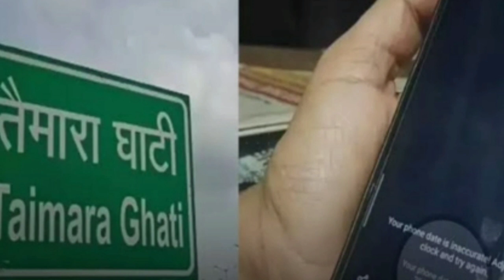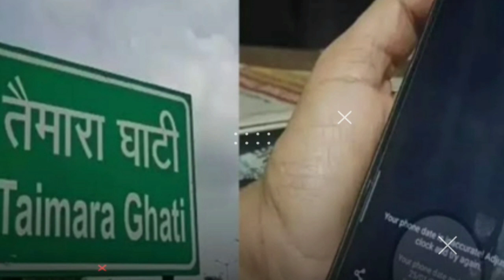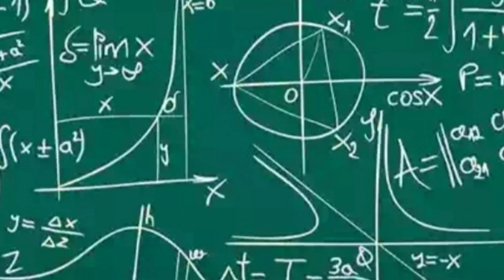Top 18 Unbelievable Facts 😳😱 । अजीबो गरीब रोचक तथ्य इन हिंदी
Top 18 Unbelievable Facts 😳😱 । अजीबो गरीब रोचक तथ्य इन हिंदी ‎@Mysterious Planet

Amazing Facts
Ajibo garib rochak tathya in hindiAmazing Facts
Ajibo garib rochak tathya in hindiAmazing Facts Amazing Facts
Ajibo garib rochak tathya in hindi